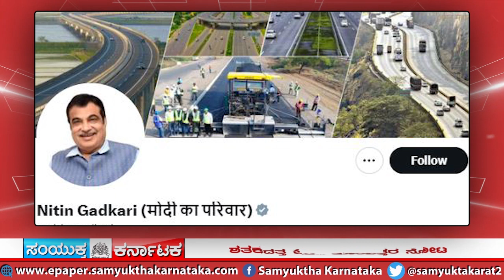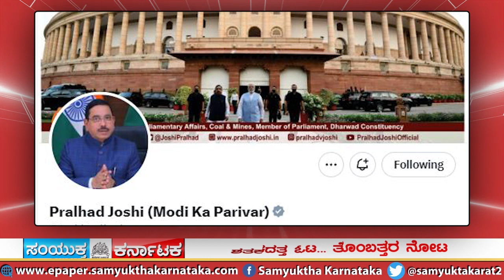ಬದಲಾದ ಬಿಜೆಪಿ ನಾಯಕರ ಪ್ರೊಫೈಲ್‌